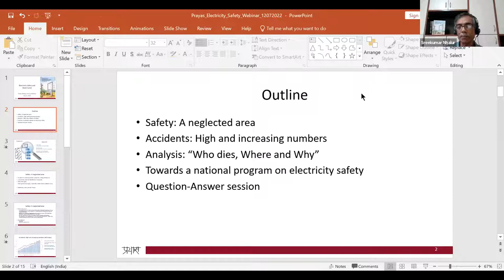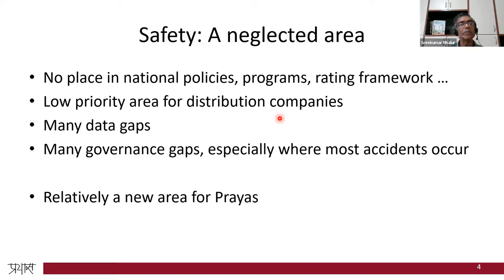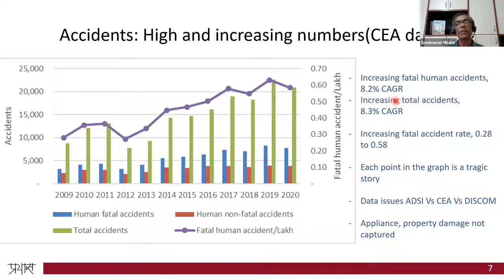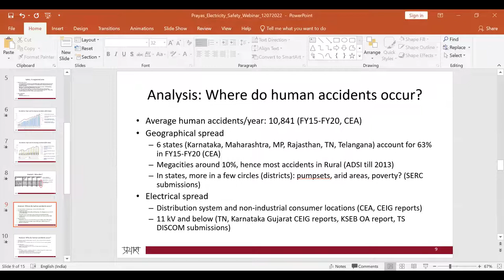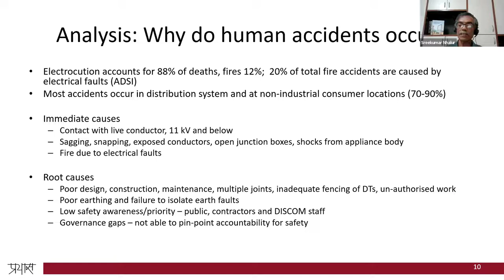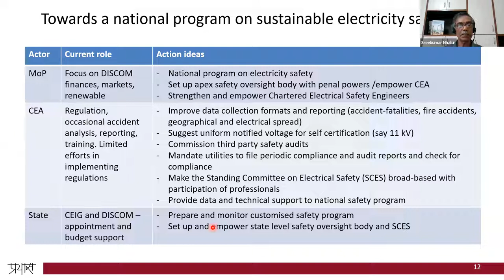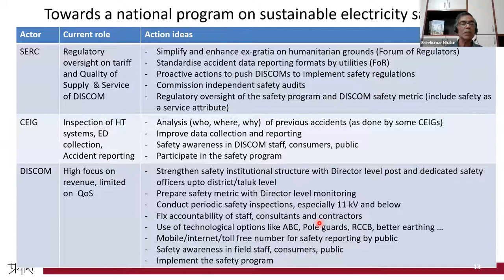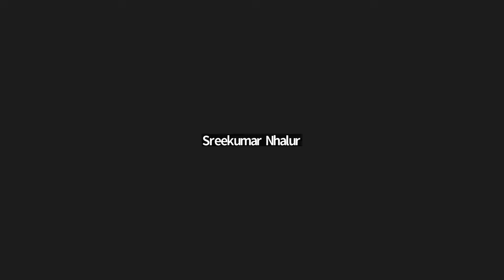Webinar on "Electricity safety and governance"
A disturbing side effect of electrification is the increasing number of electrical accidents. Over the years, there has been a big increase in the number of accidents in both absolute and per population terms. The rural public is a major victim of these accidents, which are largely caused due to contact with conductors in the distribution system or at non-industrial consumer locations. Poor design, sub-standard construction, poor maintenance and lack of safety awareness contribute to the increase of accidents. The attention given to many other challenges in the electricity sector – access, renewable energy, market or financial health – is unfortunately not given to electricity safety.

National programs or policies do not provide clear targets or road maps to reduce accidents. Safety professionals give more attention to industrial safety and efforts of grass root organisations are more focussed on ensuring compensation to electricity accident victims.

This webinar will discussed the findings and recommendations of our paper - Electricity safety: Tragically falling through the governance gaps.